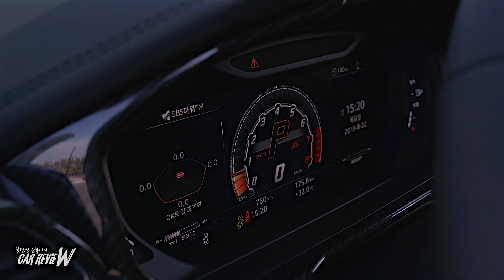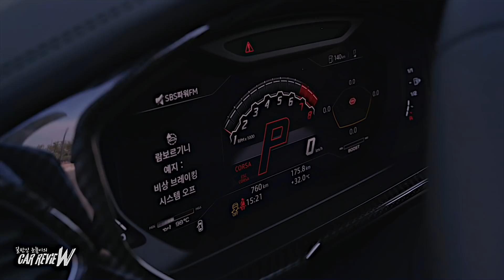국내 정식 1호, 람보르기니 우루스!! "이건 그냥..." _일반인 눈높이의 CAR REVIEW #64_ Lamborghini URUS ' [성명준]